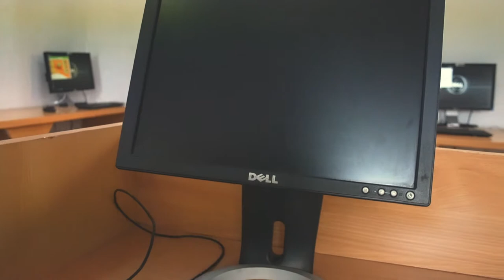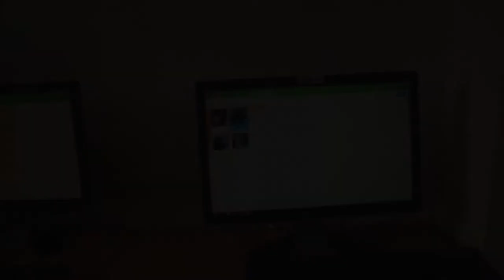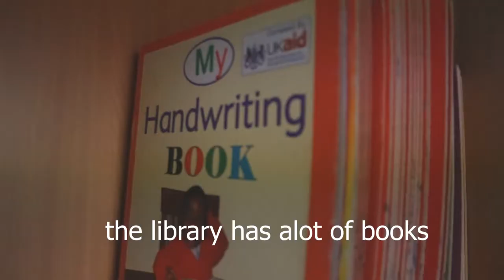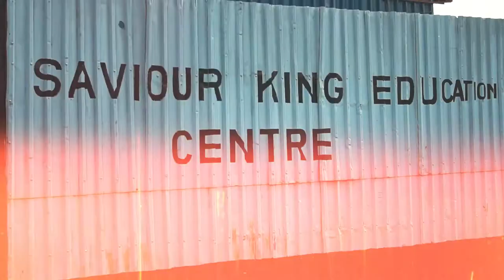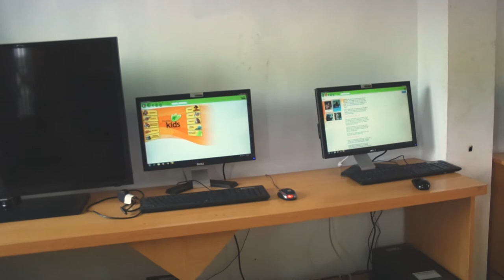BIG COMPUTER LAB & LIBRARY PROJECT FOR SAVIOUR KIDS ACADEMY (Kibera) short film, documentary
Pupils from Saviour king Academy in Kibra get to appreciate a project that has been of good help in their studies in school.

@Pamoja love
@Shammah Ray

find me on my Instagram @elvo_ochibo
Gear
sony a6500
a tripod
zhiyun stablizer